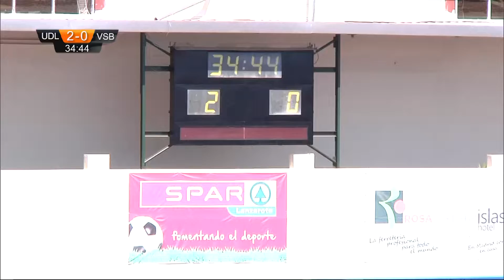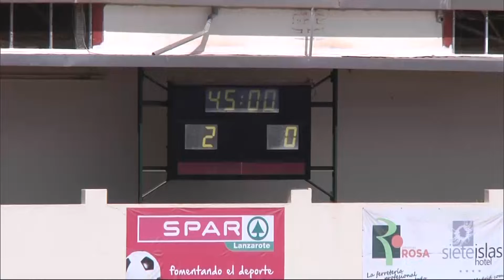Fútbol UD Lanzarote - Villa Sta. Brígida 22/09/2019